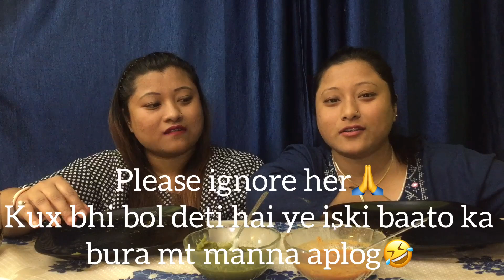Chicken momo mukbang & please ignore my sister🤣||v vlog||Nidhi Thapa#mukbang#dehradunvlogger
Hey doston so here its my new vlog